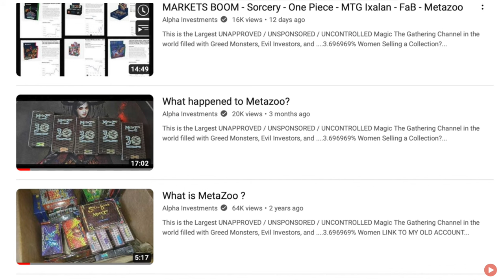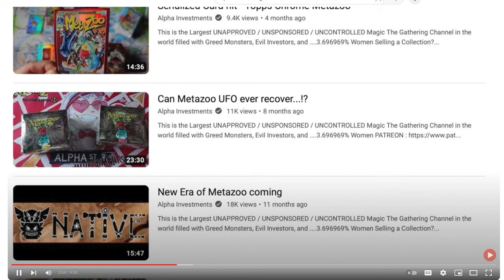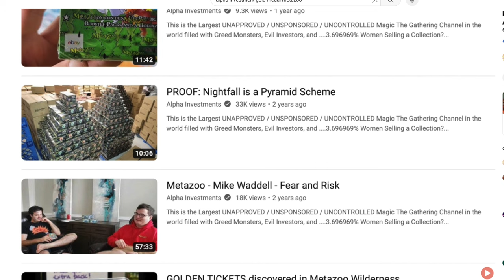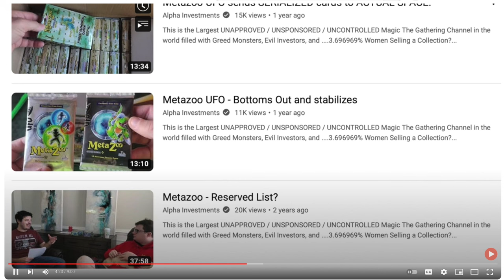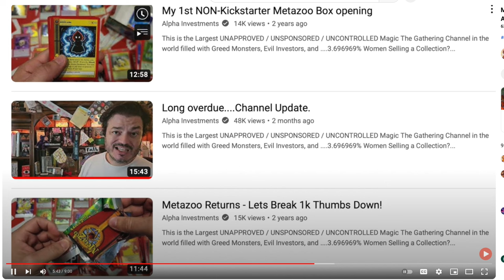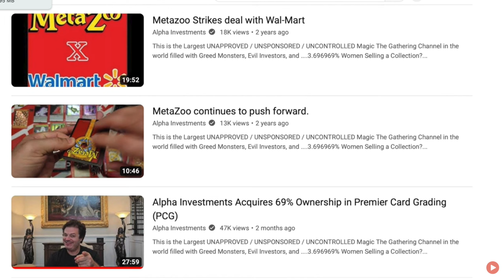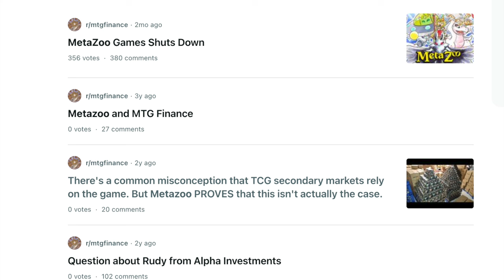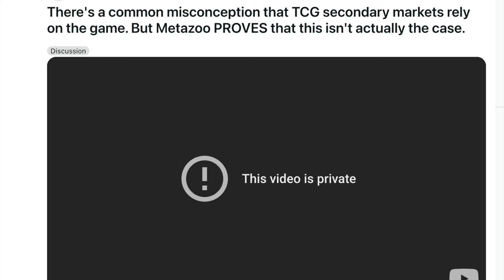Alpha Investments HIDES 50+ MetaZoo Videos | PROOF HERE